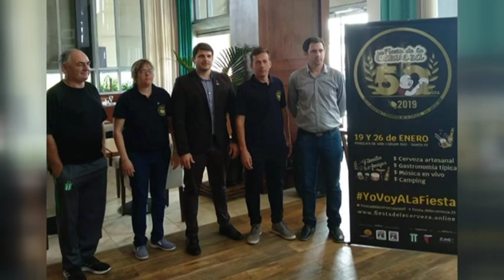JUAN CARLOS KUCHEN - COMITÉ ORGANIZADOR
LANZAMIENTO OFICIAL DE LA 50° FIESTA DE LA CERVEZA